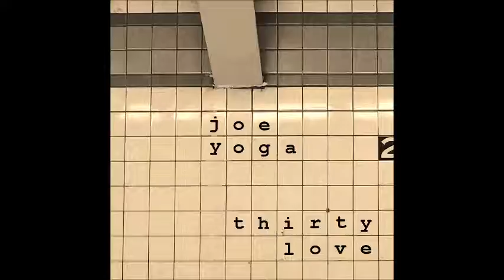Untitled (Turtle Song) - Joe Yoga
Track #5 off Thirty Love - the new album by Joe Yoga

It is no secret that I am happier now
but still I miss the box
I don't blame them, how could they ever know
the language of my thoughts

and what I did there
how I survived
all this time
what was I supposed to do, die?

i would wait till they formed their lines
I attacked, one by one, those they left behind

the safety in numbers of the hive
kept most of them alive
but with food all around,
what were they supposed to do, die?

I was found by some friends of mine
i don't claim to know them well, still they seemed surprised

i heard them clamoring
a fussing, an emptiness, a grief
but with this sign, what were they supposed to do, die?

I am no stranger to holing up inside
I'm used to carrying my own dark confines
nature blows my mind
still i will say it is nice
to finally have some light

but what am I supposed to do now?